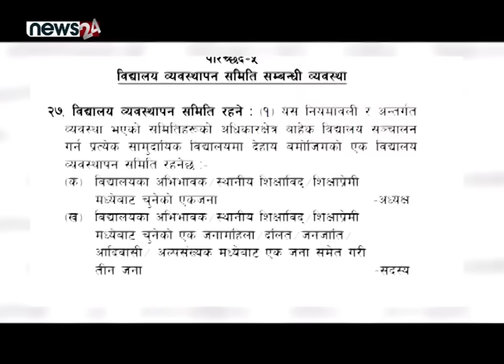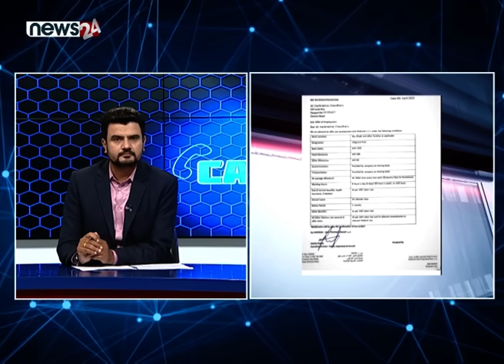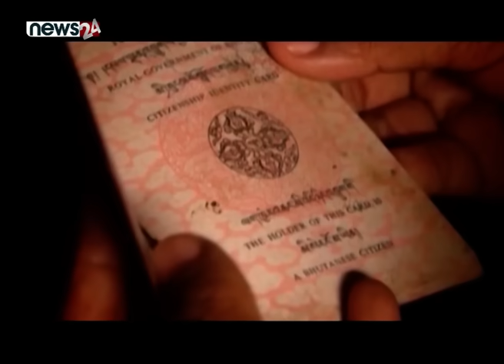कानुन नमान्ने गगन–सोविताहरु। सामुदायिक विद्यालयमा बालेनको एक्सन। ओली गृह मन्त्रीको तगारो!- CALL 24